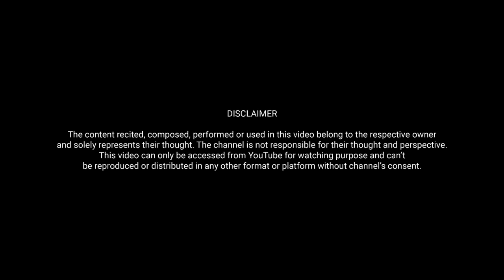Maa | Priyanka Singh | Blossom of Poetry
Open invite to all! Please come and perform your Poetry, Storytelling, Standup Comedy, Music and any other talent you may have.

Shoot your video or record your audio at home and send across.